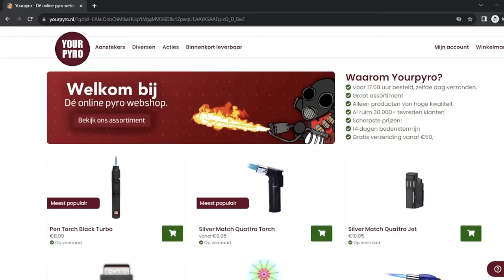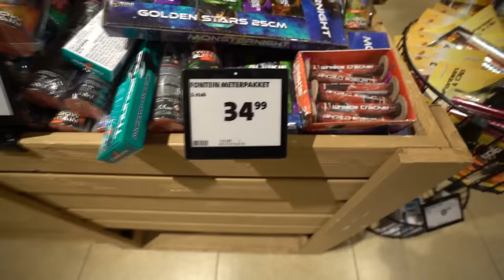JUMBO VERKOOPT NU WEER BIZAR VUURWERK! *2023*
Aanstekers kan je bij kopen met de kortingscode 'PYROTEAMDELFT'